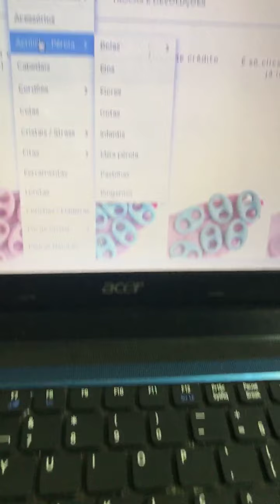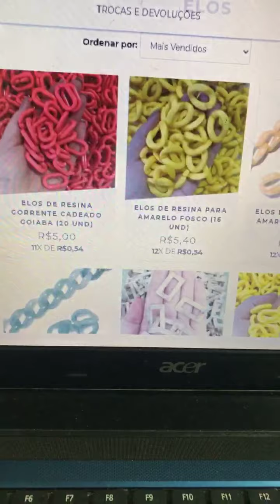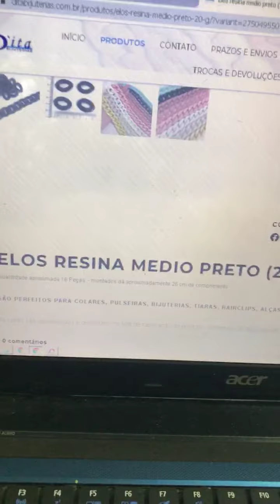Lançamento no site! Chegou elos coloridos, fimos e muito mais 🤩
Chegou elos coloridos, pingentes, fimos, frutinhas e muito mais 😉

Rua Príncipe 249 Centro Joinville SC